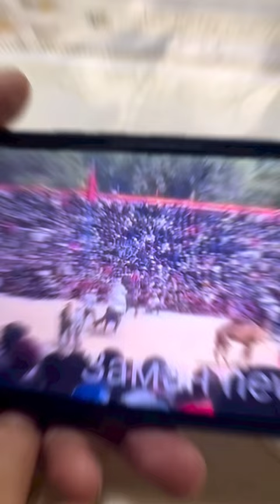Аллахым кимге даража берсе аны эч ким түшүрѳ албайт | Максат ажы Токтомушевдун видеосу тарады